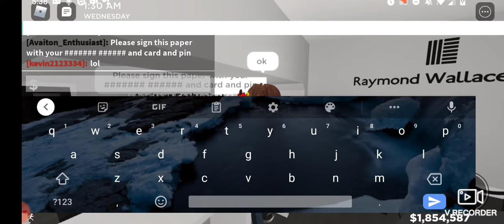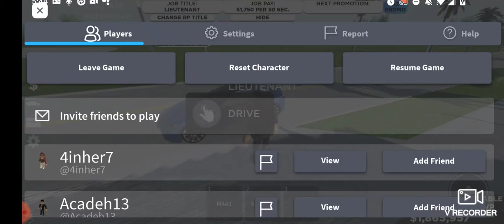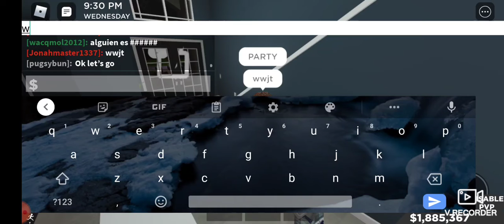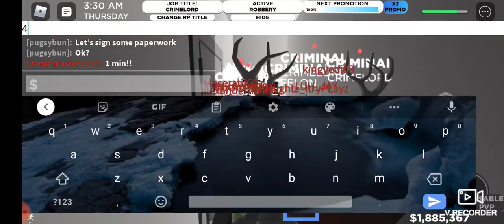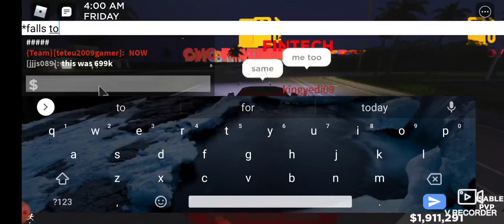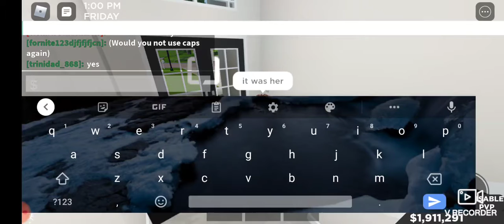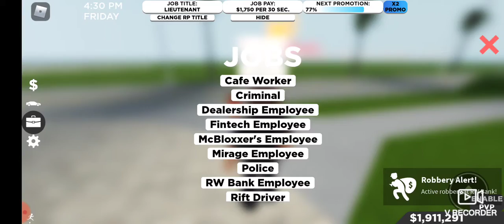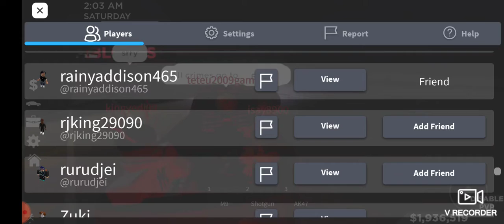Insane criminal rp *Litterly insane*